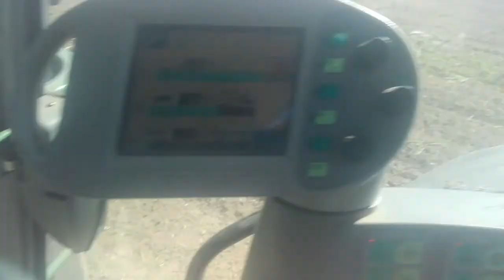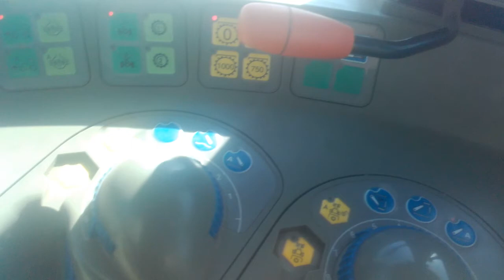Mais land pflügen er darf es tatsächlich Vlog #006